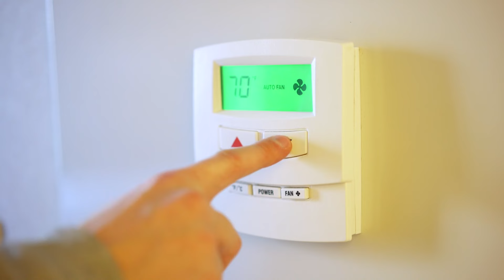The Breakdown: Renters have right to AC in New Orleans this summer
In your Breakdown: in our sweltering Louisiana summers, if it’s too hot in the home or apartment you rent, what are your rights?